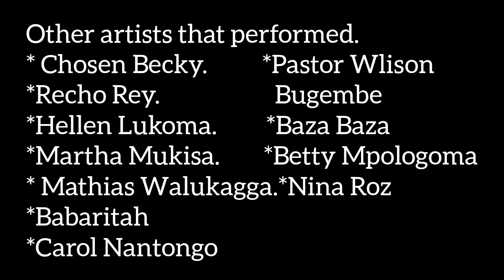UGANDA: My first local concert | David Lutalo - Kabisi Kandagala 2022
This was my very first concert and thanks to my American friend I ended up going wanting to keep her company but I had lots of fun as well.

 ✨ Basemera ✨